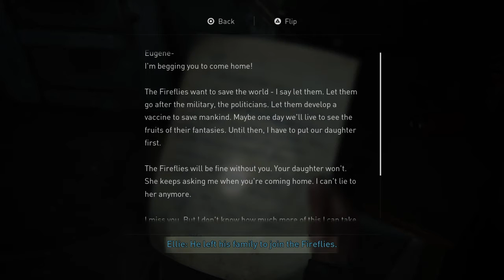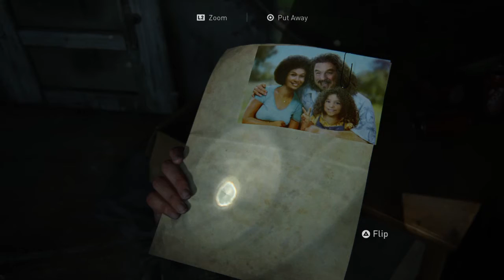The Last of Us™ Part II_ walkthrough part 4 continued